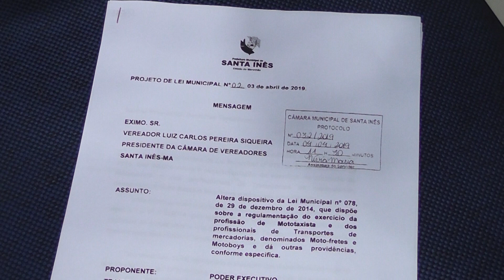TV Remanso - VEREADORA COBRA AÇÃO NAS RUAS ESBURACADAS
Na sessão em que Claudinner Uchoa foi anunciado como líder do governo, Carla Sousa cobrou a restauração das ruas do bairro Sol Nascente, enquanto Sargento Oliveira reafirma que apresentará denúncia contra a prefeita Vianey Bringel.